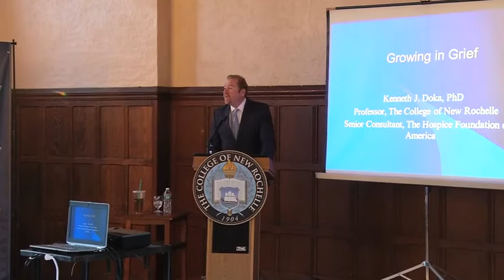CNR Professor Delivers Lecture on Grief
More than 100 attendees gathered in Maura Ballroom at The College of New Rochelle to hear Dr. Kenneth Doka, professor of gerontology, deliver a lecture, “Growing in Grief,” on April 19.